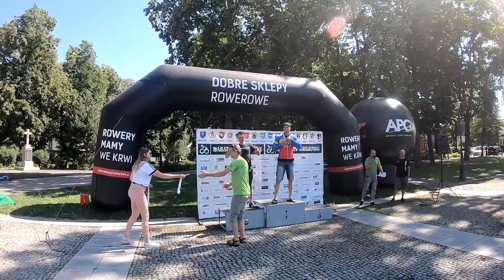2019.06.22 Maratony Kresowe - Drohiczyn